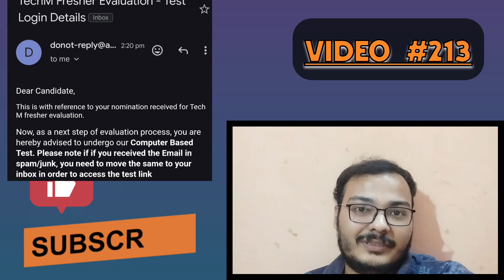TECH Mahindra Hiring OFF CAMPUS || TECH MAHINDRA CODING and Technical Round Mail || Apti Round clear